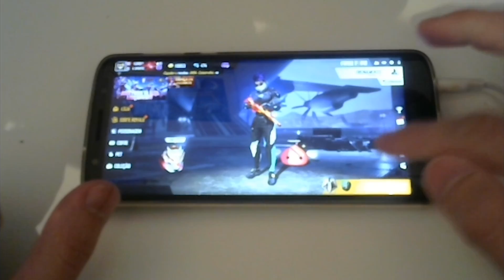JOGANDO FREE FIRE NO CELULAR PELA PRIMEIRA VEZ! (MOTO G6 PLUS)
LEIA A DESCRIÇÃO!